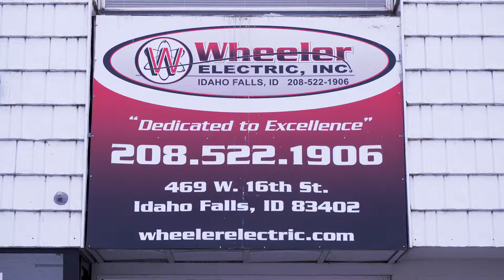American Graduate Electrical Apprenticeship 180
In Pocatello we learned how the JATC apprenticeship trains electrical technicians of the future through classroom and real world experience. This short film shows the importance of the JATC. Students learn the intricacies of the industry earning while they learn. Student Ethan Robinson describes how the experience is preparing him for his career. James Smith an instructor describes the program and the value it provides to students, local businesses, and the community.